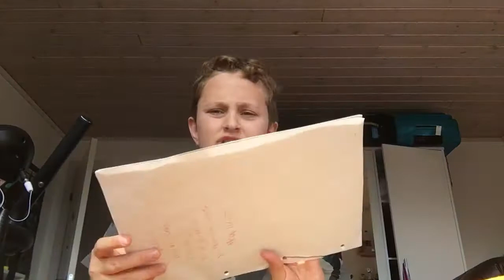If i was rich